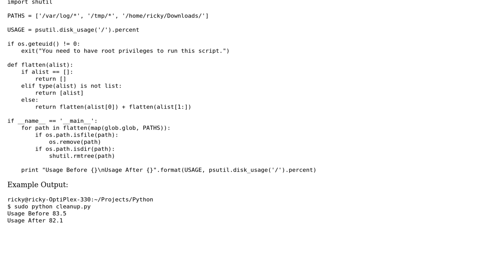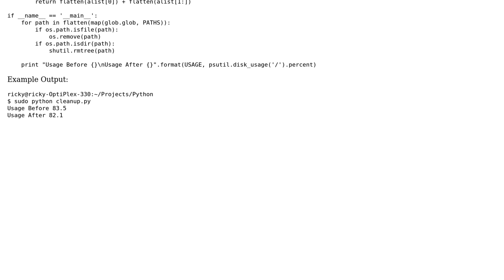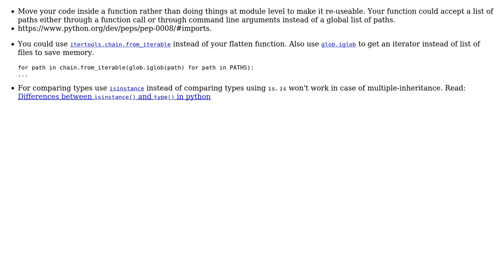A script to remove unneeded files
With thanks & praise to God, and with thanks to the many people who have made this project possible! | Content (except music & images) licensed under CC BY-SA | Music | Images & others | With thanks to user Ricky Wilson user Ashwini Chaudhary user 200_success and the Stack Exchange Network Trademarks are property of their respective owners. You are responsible for your own actions.